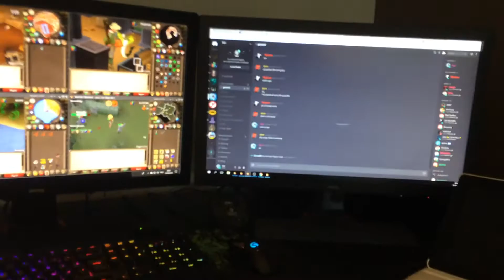New Setup Video